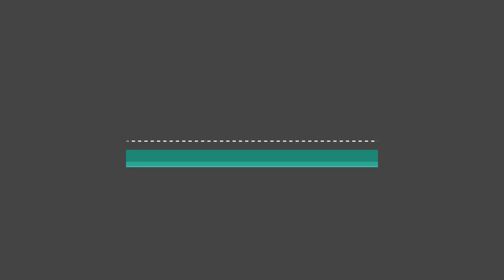Stampede vs Snowman! -The Ultimate Battle!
Traxxas stampede vs Snowman.